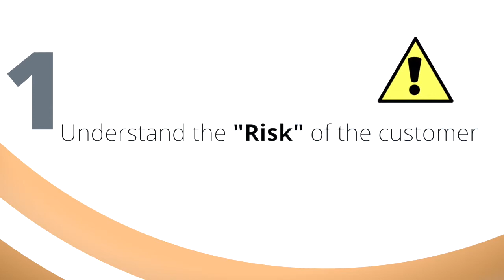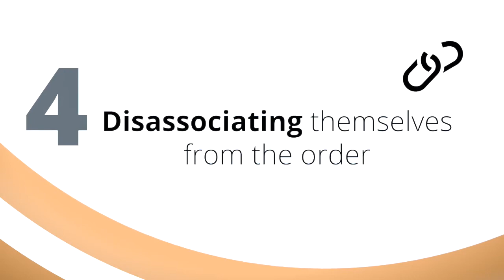Salespersons fail if they do not do this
About this video:

Salespersons fail not because of what they do but due to what they do not do. This video explores 5 tips that salespersons do not do and hence fail if they fail.

About my popular online programs

1. Sales Ki Pathshala every Wed from 4 - 5 PM on Zoom @ Rs 99/-
2. 7 days Sales Marathon, 7 hours prerecorded program @ Rs 299/-
3. 7 days Sales ManEdge, 7 hours prerecorded program @ Rs 499/-

About Us:-
Strategic Concepts (India) Pvt Ltd, founded by Mr. Sanjay Singh and Mrs. Reena Singh in 1998, is an enterprise that gives 360 degrees solutions on the Sales and Customer Service function of Management.

We will guide you “What not to do in Sales Management?” with an explanation of “Why not to do?” so that you always know “What to do in Sales Management?”

X- Sell,  SaleskiPathshala, SaleskiJaat, SaleskiVidhi, SaleskiNeeti, and Saleskatha are our flagship programs that are proprietary. We have also registered processes like (More Sales Calls = More Sales), More Customer Per Customer,  More References Per Customer.

We catalyze growth in Corporates like Ultratech, Airtel, LG Electronics, ICICI Bank, Amway, Tata Teleservices, Godrej & Boyce, WinMagic Toys and many more through our Learning & Development interventions.

Watch the video to learn how to maintain, engage, and convert footfalls for higher sales and bigger revenues.